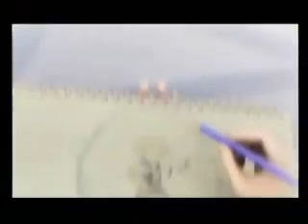Your Guardian Angel: Kingdom Hearts I & II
Your Guardian Angel by Redjumpsuit Apparatus with KH clips with a KairiXSora pairing. I'm not really a fan of Kairi, but I loved the song and it fit with them. A bit of RoxasXNaimine as well. Clips from kh-vids.net. Third video!

take credit for the footage or audio used in this production.